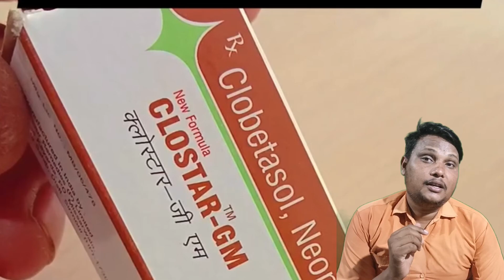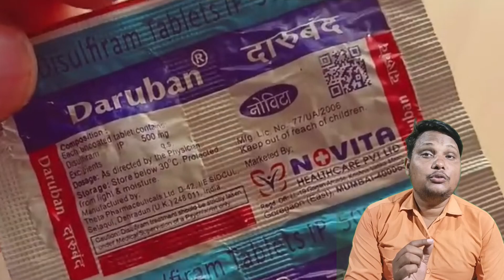💊 Ortho power ॥ क्लोस्टार जी एम ॥ Daruban ॥ शुगर की बेस्ट दवा ॥ कौन सी दवा किसमे काम आती है जानकारी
नोट - कृपया किसी भी दवा का सेवन करने से पहले किसी सरटिफाइड डॉक्टर से सलाह जरूर लें ⚠️ अन्यथा इसका जिम्मेदार हमारा चैनल बिलकुल नहीं होगा ⚠️